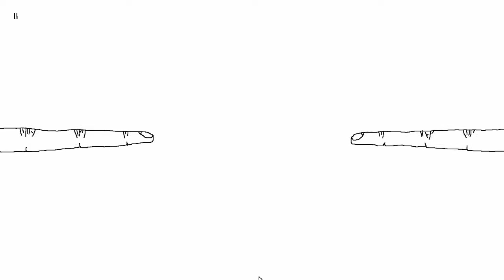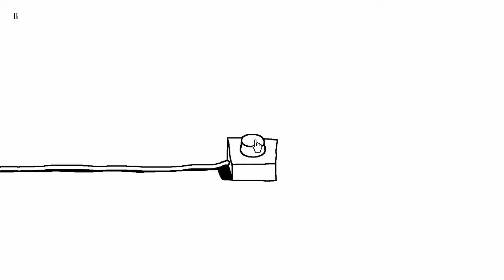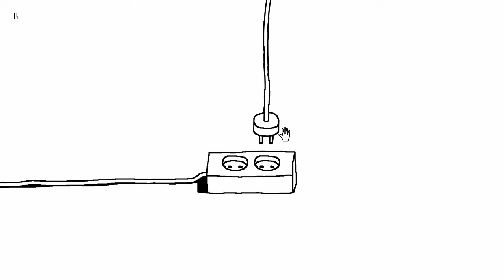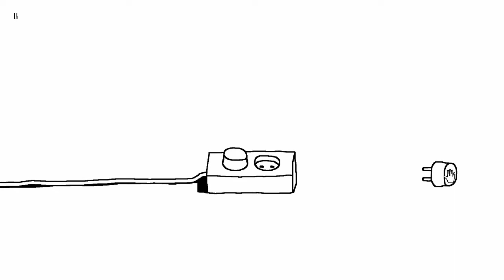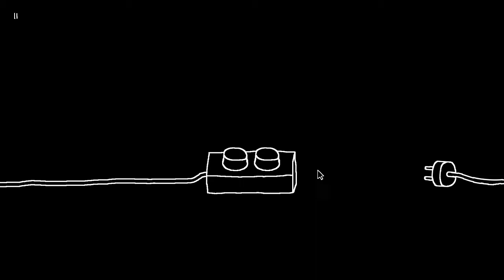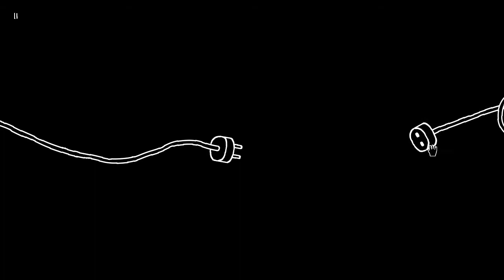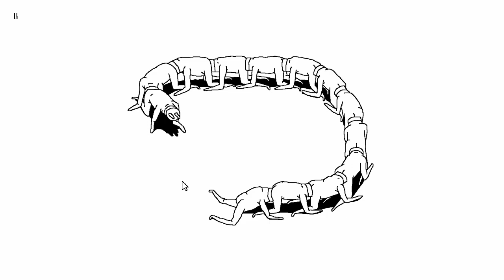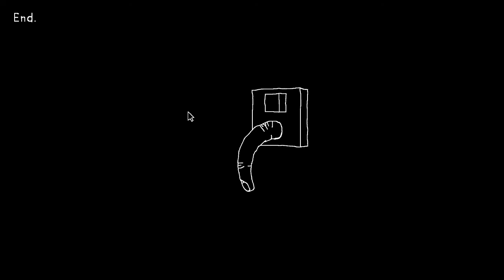Flamefist360 Plays Plug & Play Part 1 (FINAL)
Don't question it, it's ART!